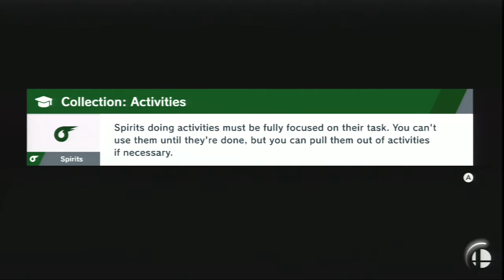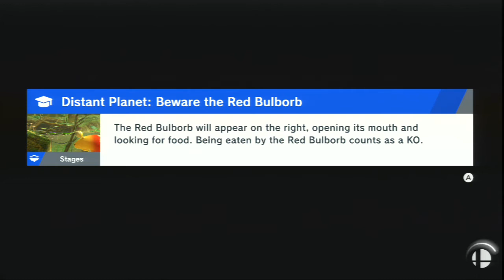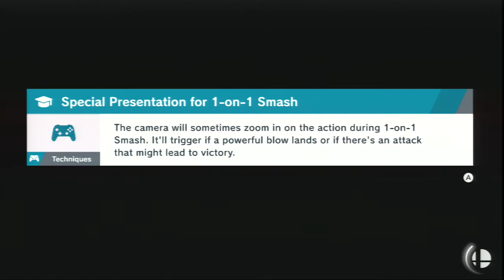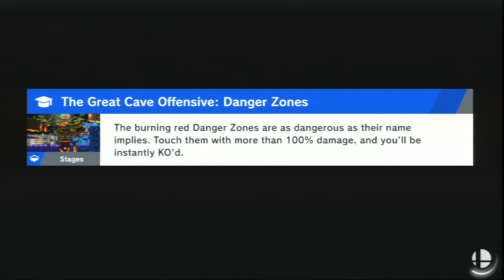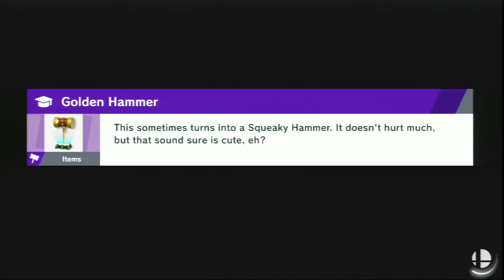Lettuce play Super Smash Bros. Ultimate part 23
. I slog through the tedium and unnecessary complexity that is world of light and occasionally restore my sanity with some classic mode playthroughs in a quest to unlock all the characters, after that i'll play online for the rest of eternity I guess